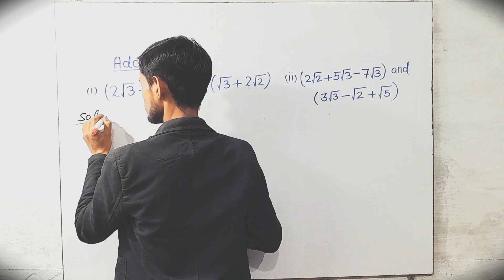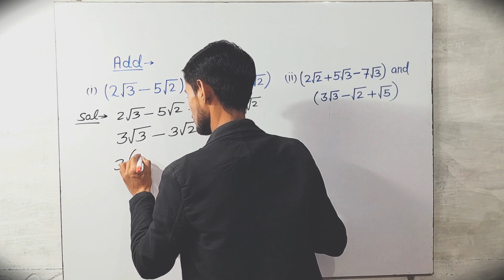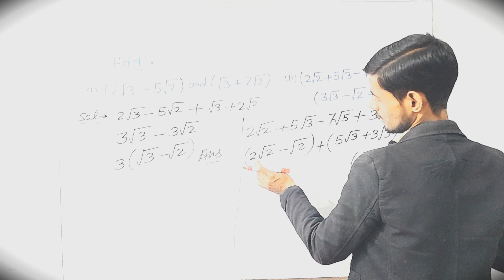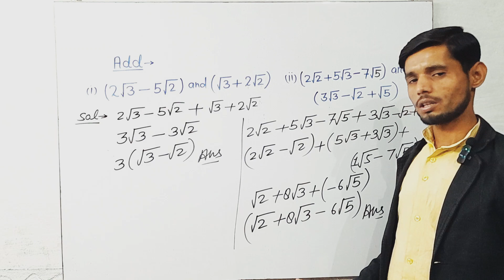Class-9th math | Number system| संख्या पद्धति| tricky math solution|short trick| Addition of Numbers